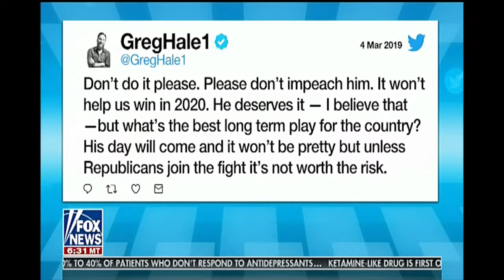Tucker Carlson Impeachment May Be The Only Thing Holding The Democratic Party Together